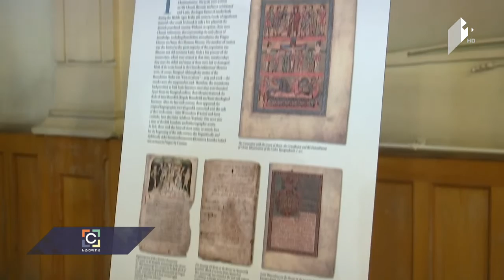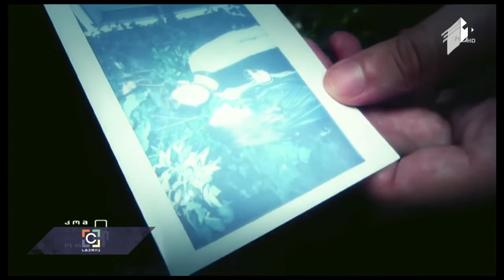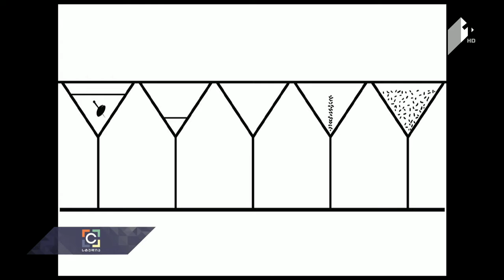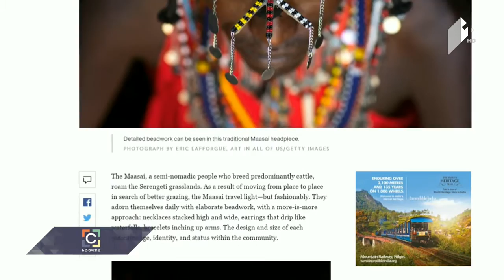ღია სახელოსნოების დღე - გამოფენა "გრუზია ფილმს"/ კახაბერის სამოსის ხაზი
ფოლკლორის გავლენა გლობალურ მოდაზე

• დღის მთავარი კულტურული სიახლეები

• ღია სახელოსნოების დღე; სტუმრად სტუდიაში - თავისუფალი უნივერსიტეტის ვიზუალური ხელოვნებისა და დიზაინის სკოლის დეკანი, კურატორი ირინა პოპიაშვილი და მხატვარი მარიამ ფანცულაია

• კახაბერის სამოსის ხაზი; სტუმრად სტუდიაში - მუსიკოსი და პროდიუსერი კახაბერი და არტისტი დავით მაჭავარიანი;

 • ფოლკლორის გავლენა გლობალურ მოდაზე - ანა აბაკელიას სიუჟეტი; სტუმრად სტუდიაში - საქართველოს ეროვნული მუზეუმის ქსოვილების ფონდის უფროსი კურატორი გულიკო კვანტიძე;